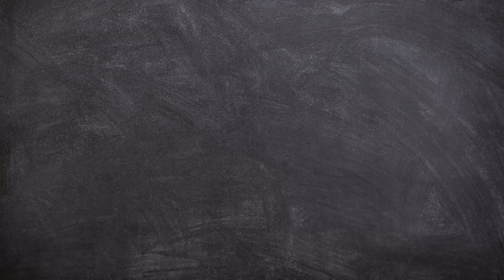How to Draw A Turtle for Beginners | Easy Drawing Step By Step | Arshaka Drawing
Hello Friends!
Now we will learn How to Draw A Turtle for Beginners.

This video is perfect for those of you who want to start learning to draw. Easy drawing animal step by step.